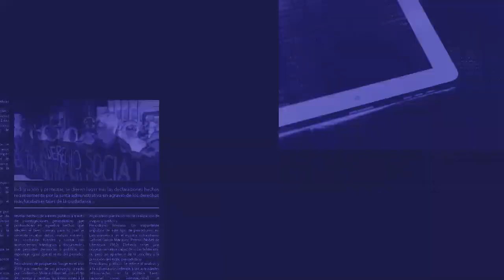Circula con plena impunidad Suburban negra.